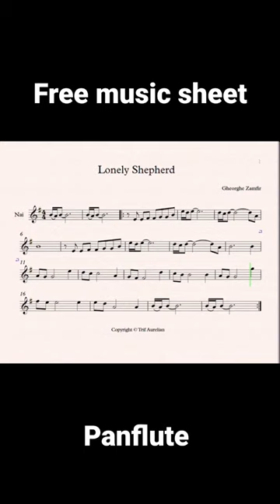Lonely Shepherd - Pan flute music sheet